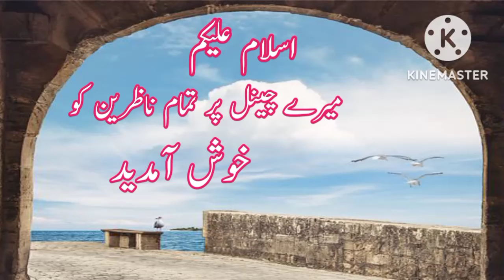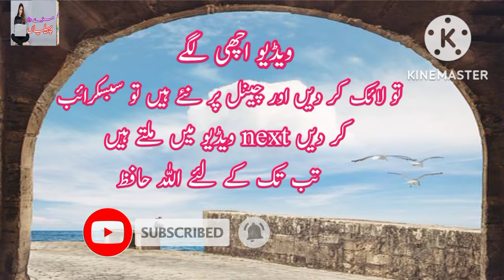Urdu Paheliyan | Hindi Paheliyan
Quiz

Hindi Paheliyan

Urdu Paheliyan